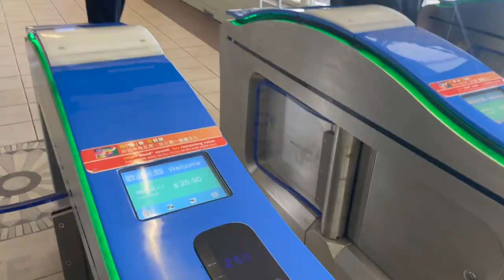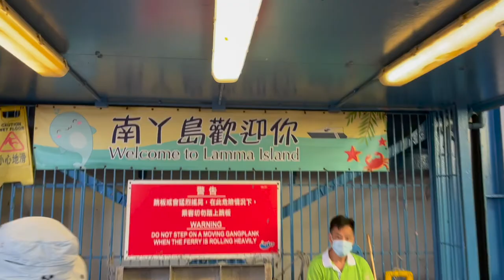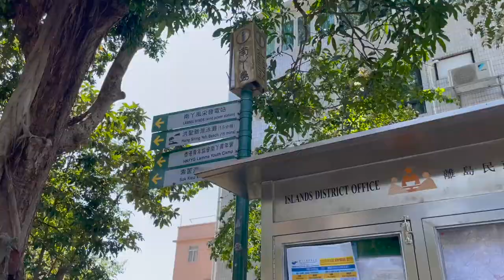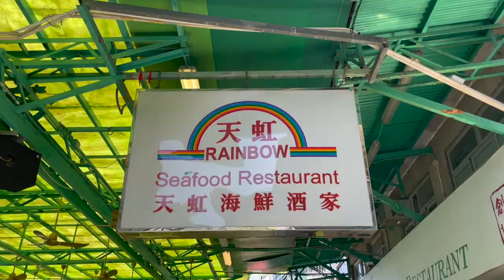(eng/kor) 🏝 trip to lamma island + best seafood? 🐠 | 라마섬 브이로그, 홍콩 생활